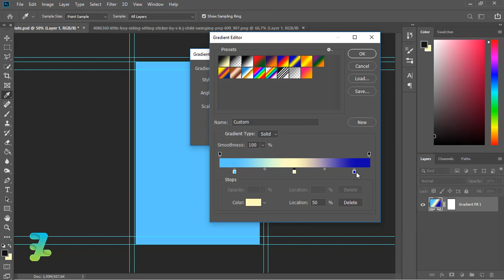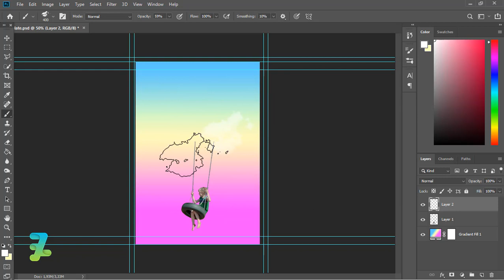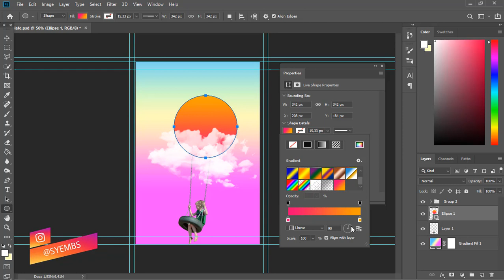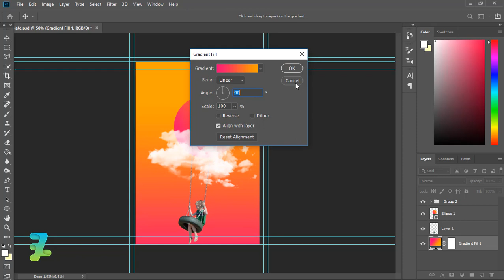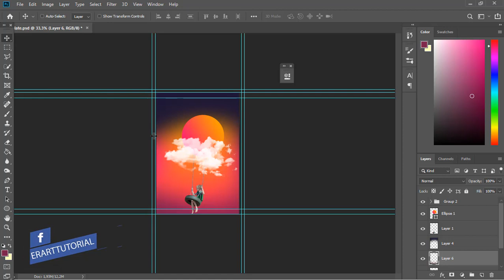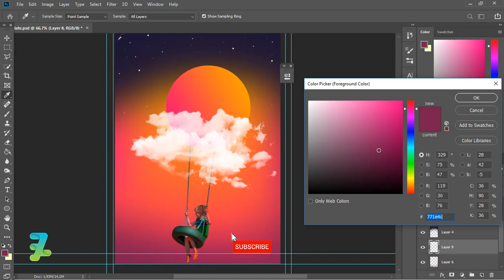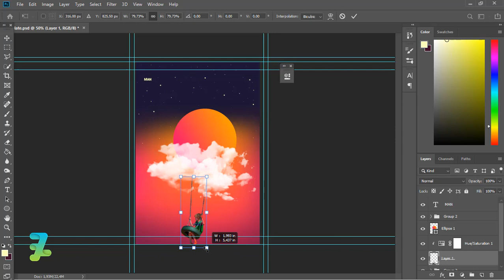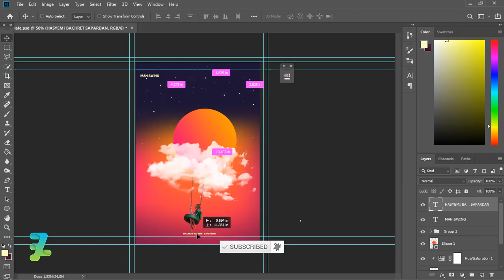Man Swing - Tutorial Photoshop CC 2019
RJ Watch Spider Poster Design - Tutorial Photoshop CC 2019

Stock Credit

Download

Social Media

Audio Credit

Stock Credit

Download

Social Media

Audio Credit